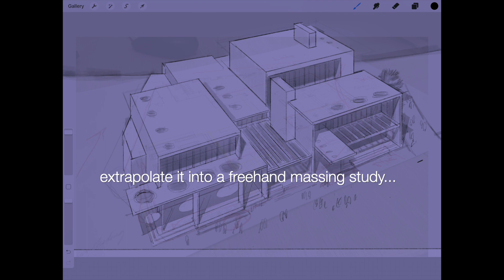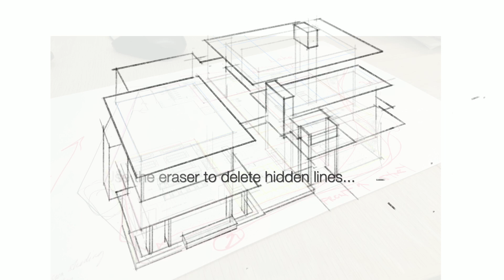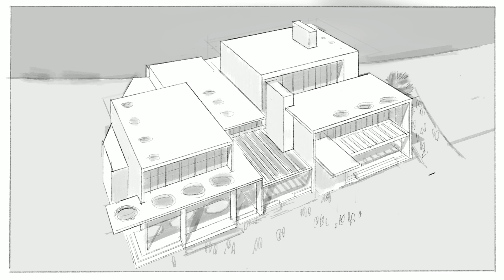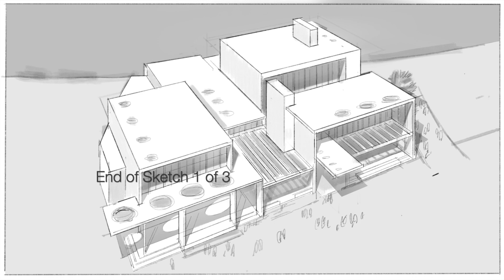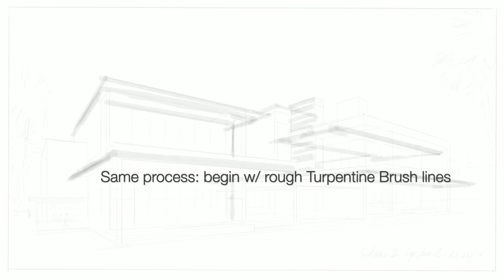Generate a Perspective From Only a Plan: Procreate for Architects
How to 1) import an overhead photograph of a plan, 2) transform it so it appears to be laying flat in perspective, 3) use 2D drawing assist to extrude up the major walls, windows and structural elements, and 4) use perspective drawing assist to continue visualizing the design and represent the building in 3D

Time stamps:
0:00  Introduction
0:40 - Using Procreate vanishing points to locate Perspective
2:05 - Working with layers of detail
3:10 - Eye ball massing with a Turpentine Brush
3:20 - Use perspective guide to locate vanishing points

ABOUT ME

To browse our new online courses in Procreate, Sketchup for iPad and Morpholio Trace

To buy the brushes, stencils, grid templates, scale rulers and FF&E templates you see in our videos,

To browse our new online courses in Procreate for Architects and Sketchup for iPad